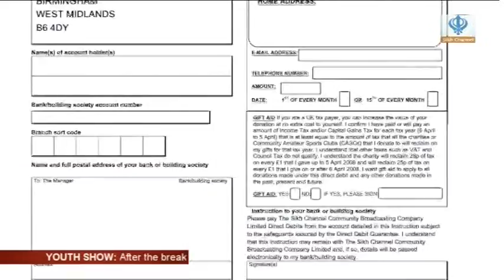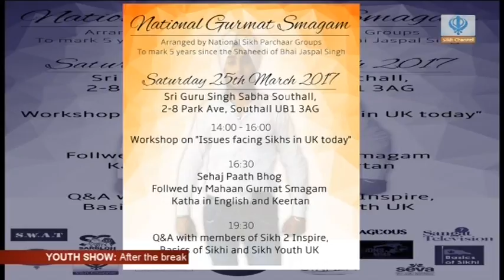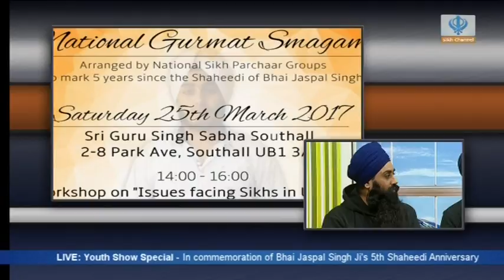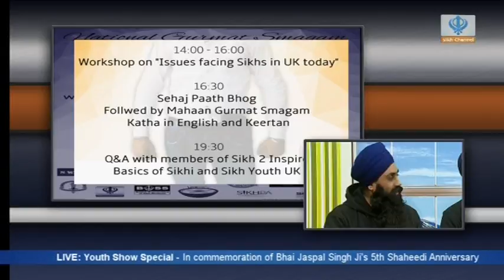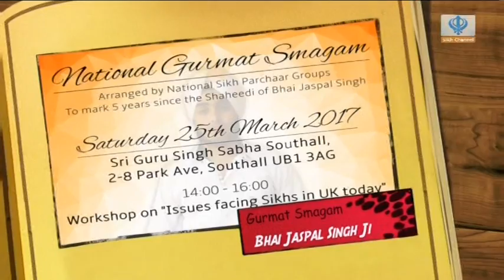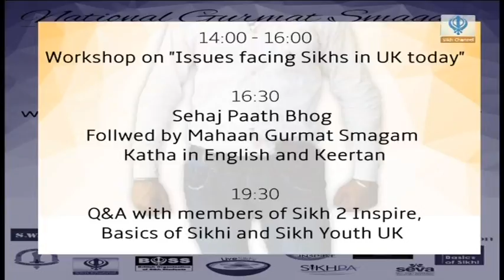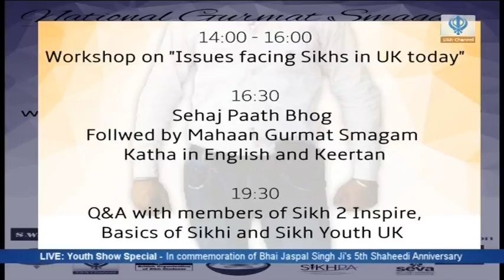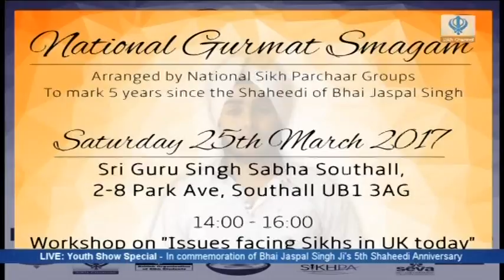Announcement of National Gurmat Smagam in loving memory of Shaheed Bhai Jaspal Singh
Unity Ektha by so many organisations, and youth sevadars helping the positive message on Sikh Channel this evening.
What a great response in remembrance of Shaheed Bhai Jaspal Singh, a student who sacrificed his life for the panth !

National Gurmat Smagam Saturday 25/03/17 2pm onwards at SGSS Park Ave, Southall to mark 5 years since the shaheedi of Bhai Jaspal Singh